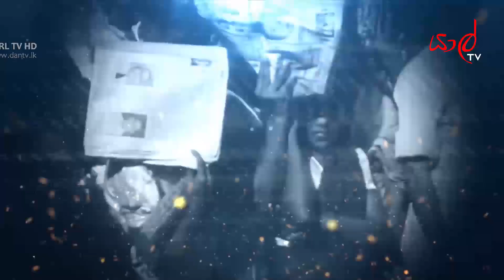Kandy Baila King, Saxo මාෂා, මහනුවර ප්‍රේමවන්තයා එක්ක හතරැස් පැය රස මුසුව